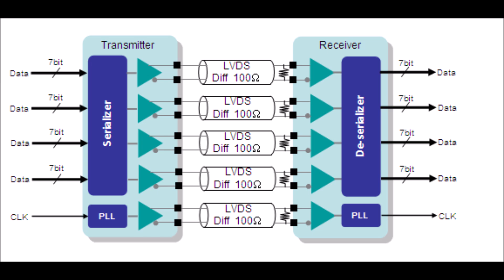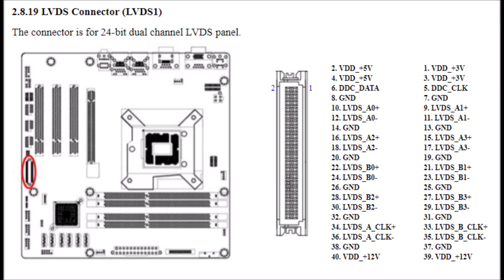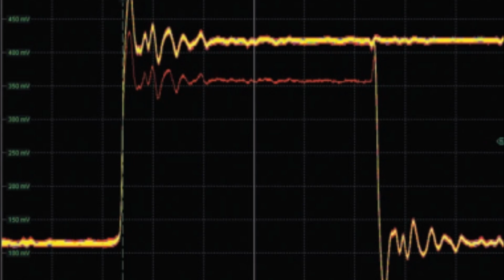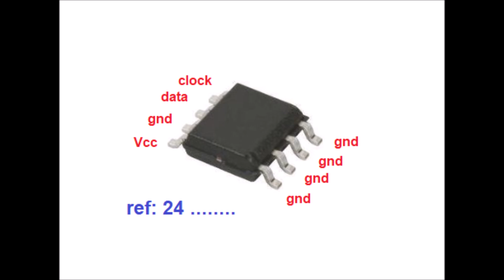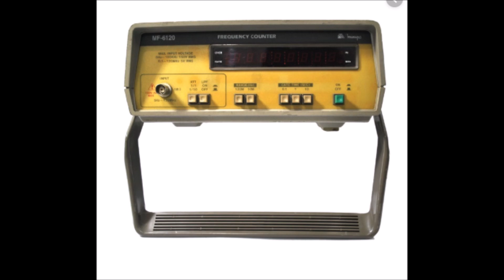PRUEBA DE LA PLACA MAIN DE UN TV LED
La MAINBOARD del televisor es la parte que mas procesos complejos lleva a cabo y por esa razón para su intervención o revisión se requiere de un conocimiento mas profundo de su funcionamiento.  El este vídeo veremos los procedimientos de descarte de fallas y rutinas de toma de voltajes para llega fácil y rápidamente a las averías, ojo... debemos tener en cuenta el datassheet para los IC. Otro origen muy frecuente de fallas en la MAIN es por corrupción del contenido del FIRMWARE de las memorias, sean estas SPI, EEPRP o eMMC.

Fe de errata: tratándose de una memoria eeprom la patilla 5 corresponde a la data y
la patilla 6 corresponde a la señal de reloj. las memorias spi tienen una distribución
diferente pues al trabajan bajo otro protocolo de información, así que la data esta distribuida
en dos patillas, una de entrada y otra de salida denominadas miso y mosi